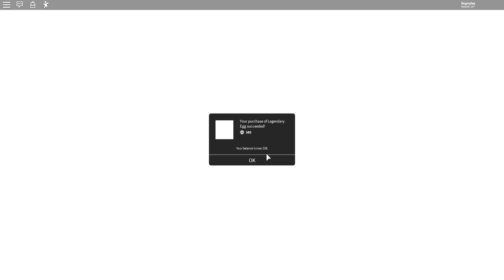AKU DIPILIH MENJADI KOMANDAN PERANG MELINDUNGI DUNIA ROBLOX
Video Menarik Lainnya :
TAK DISANGKA ! KITA BERANI BALAS PRANK DI MARKAS BEACON CREAM ! Sans S2